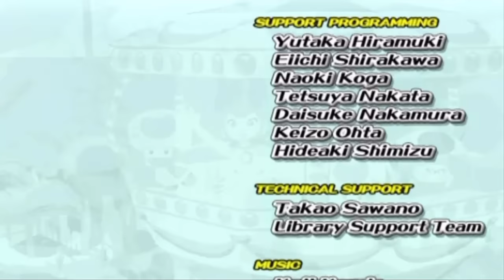Super Mario Sunshine - The Movie (All Cutscenes)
All cutscenes in Super Mario Sunshine for the Nintendo Gamecube.